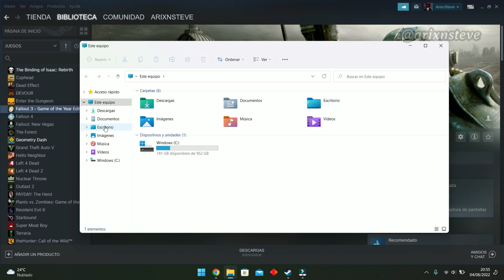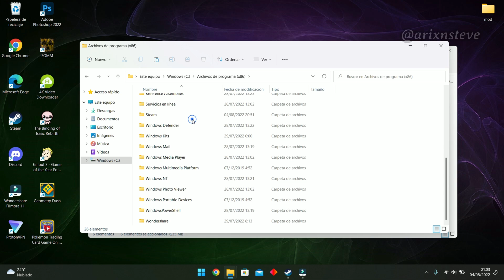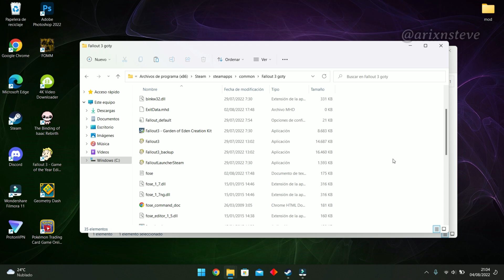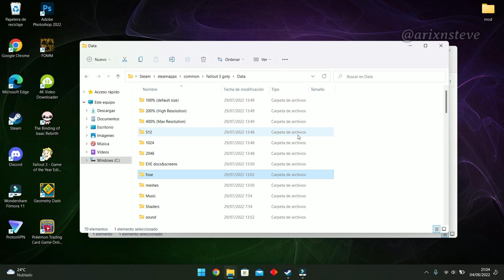Fallout 3 Instalar Fallout Script Extender - FOSE (2022) 1.7.0.4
Saludos aquí les dejo todo lo relacionado al vídeo:

bInvalidateOlderFiles